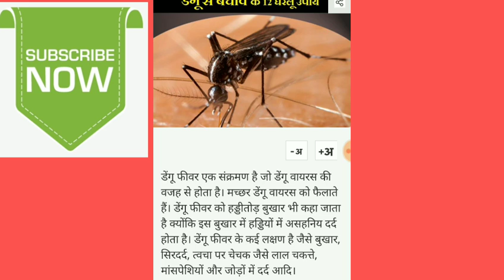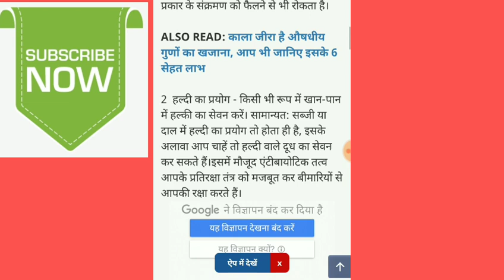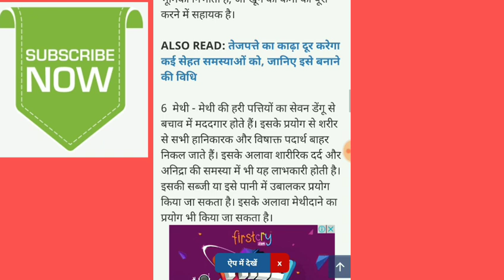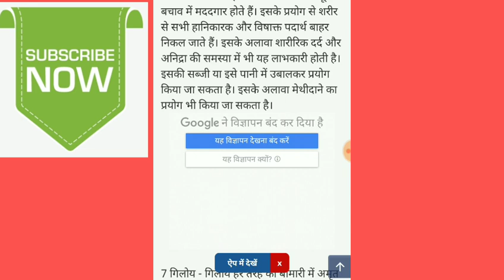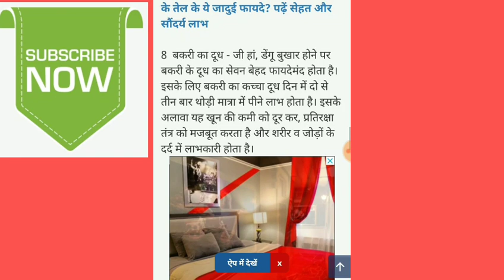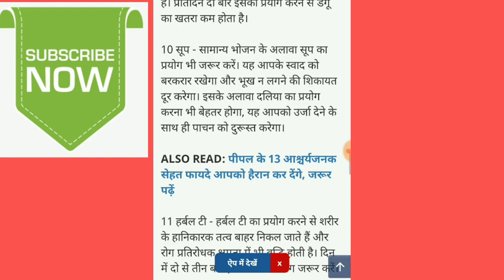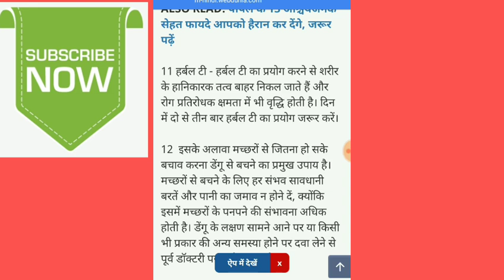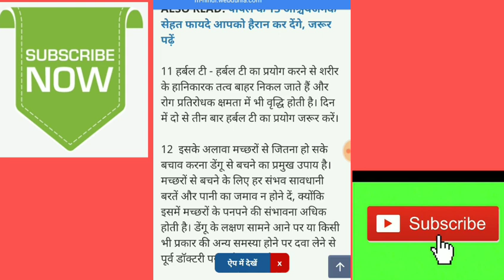डेंगू बुखार से कैसे बचें डेंगू बुखार की पहचान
दोस्तों आज की वीडियो में हमने जानकारी दी है डेंगू बुखार की पहचान उसके लक्षण डेंगू बुखार से बचने का तरीका डेंगू बुखार के बचने का उपाय घरेलू उपाय डेंगू बुखार होने पर आप नजदीकी डॉक्टर से ही पहले संपर्क करें वीडियो को लाइक करें चैनल को सब्सक्राइब करें वीडियो को शेयर करें धन्यवाद